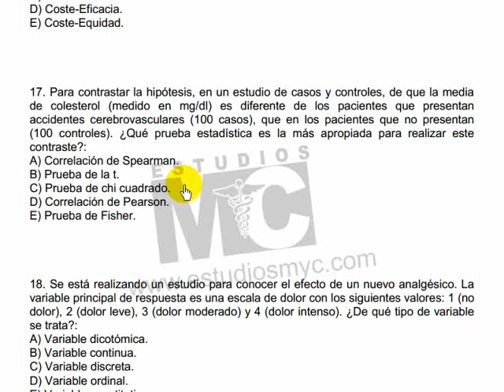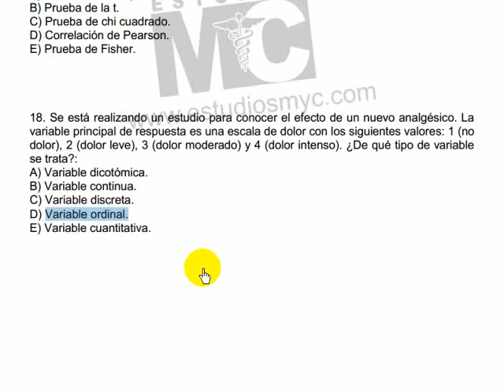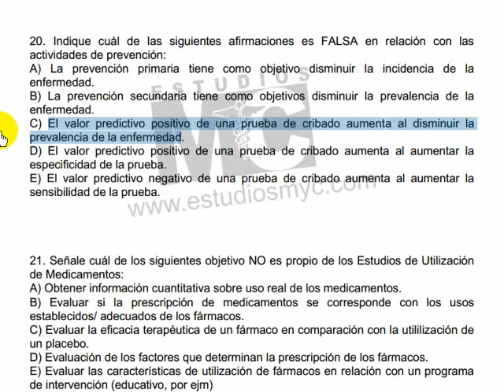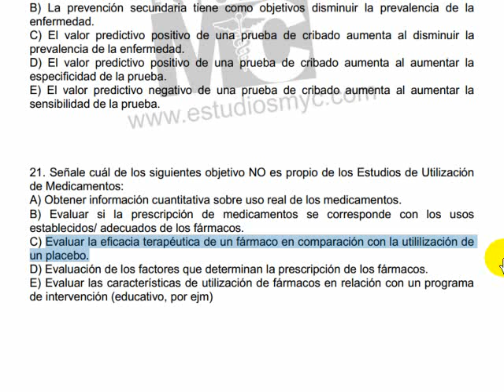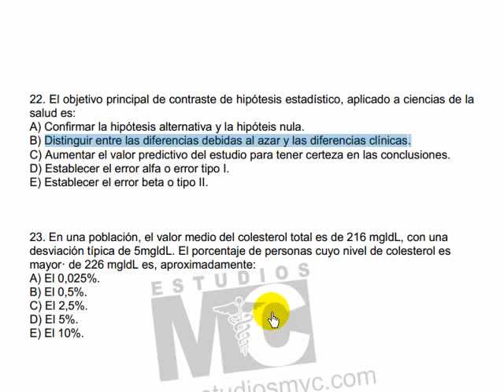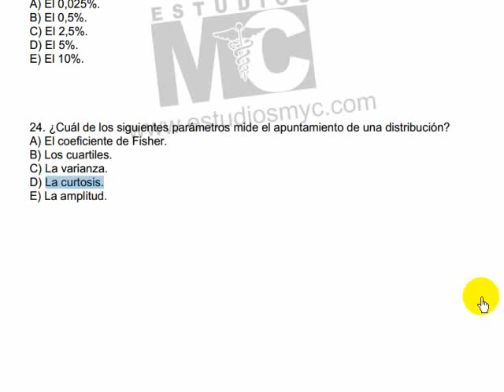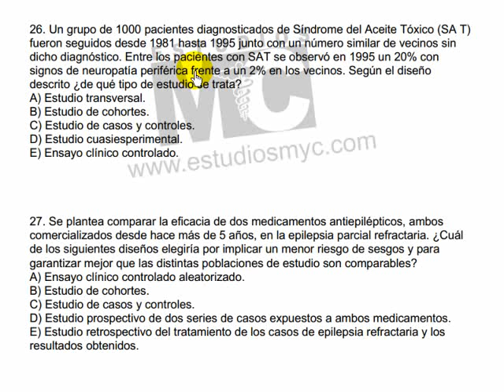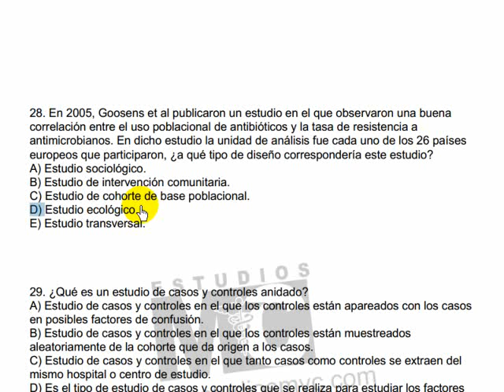CyM salud publica - 2